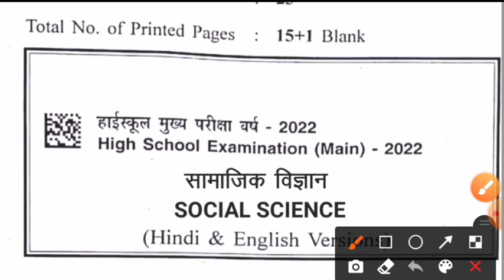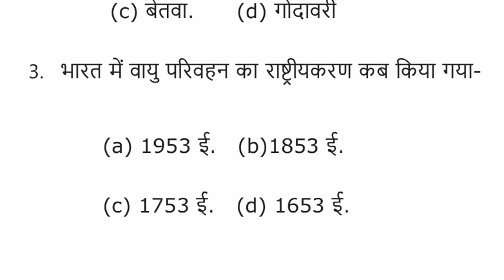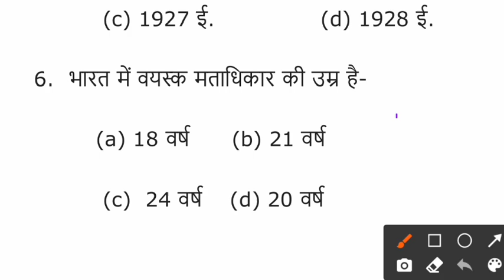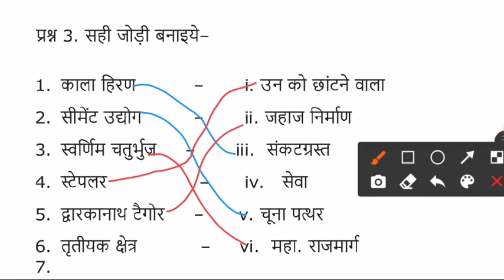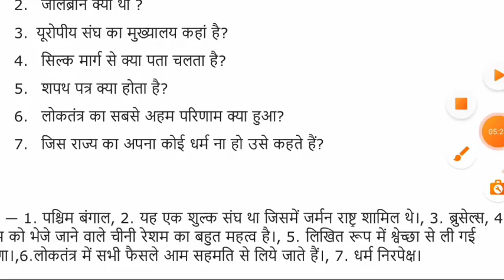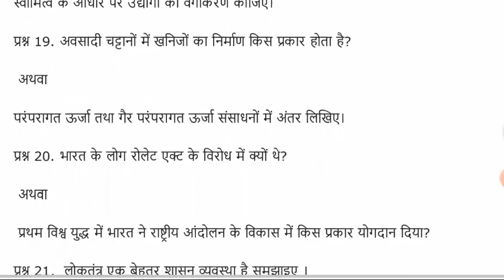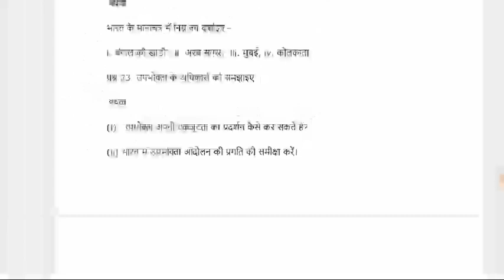MP Board Class 10th Social Science Question Paper 2022 | MP Board 10th SST Paper 26 February 2022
➤ टेलीग्राम चैनल को ज्वाइन करें:-

mp board class 10th sst paper 26 february 2022
madhyapradesh board 10th social science question paper 2022